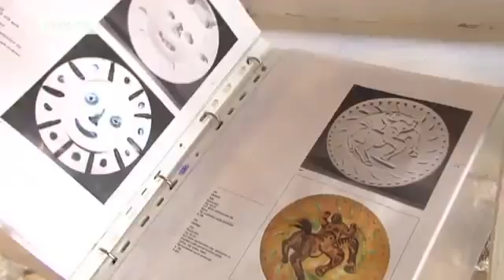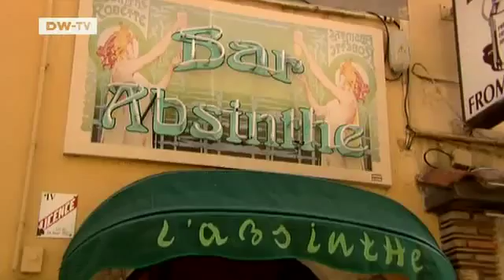Sun seekers | Video of the day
Antibes, one of the oldest cities on the French Riviera has long been a home for art and culture attracting artists and authors like Picasso, F. Scott Fitzgerald, Jules Verne and Edith Piaf along with the tourists.